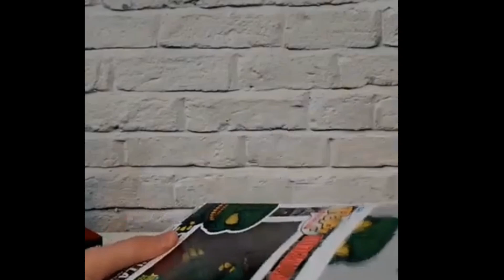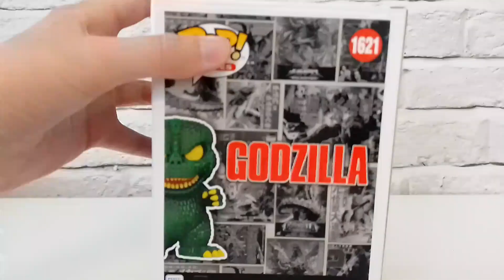Funko and Mondo SDCC exclusive Godzilla (1621) review and unboxing